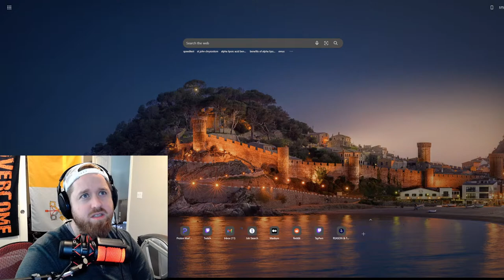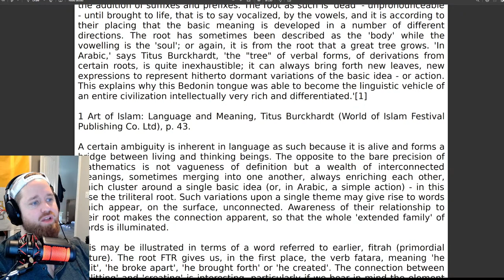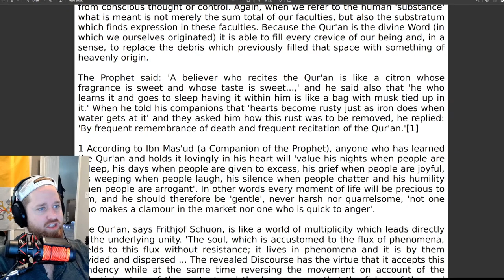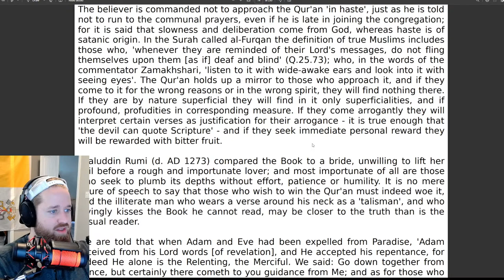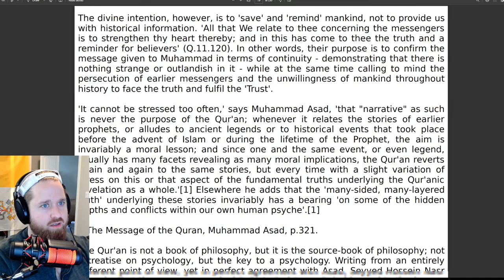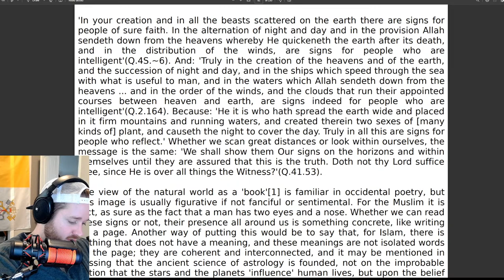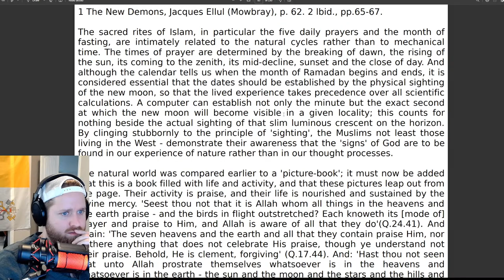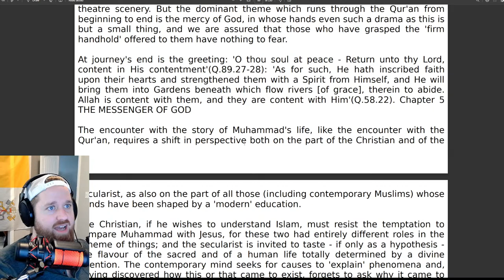Islam and the Destiny of Man Pt4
Beginning and completing Chapter 4